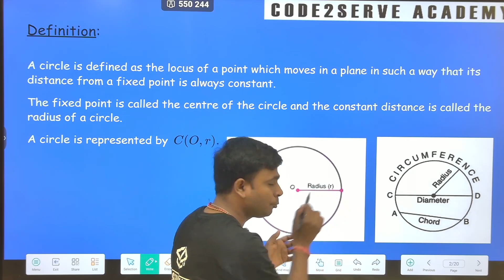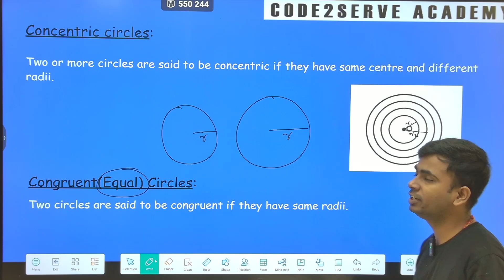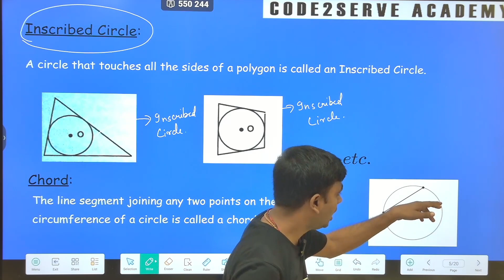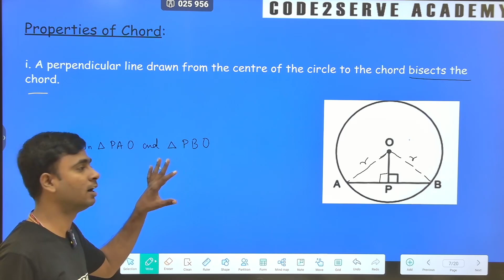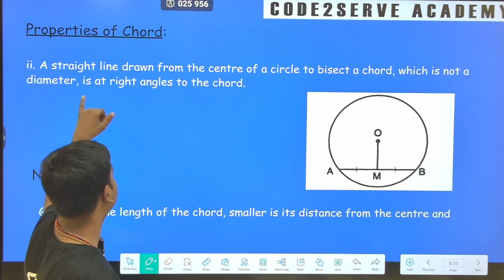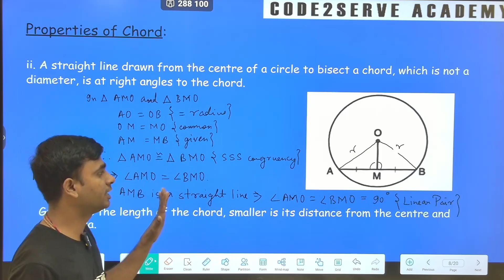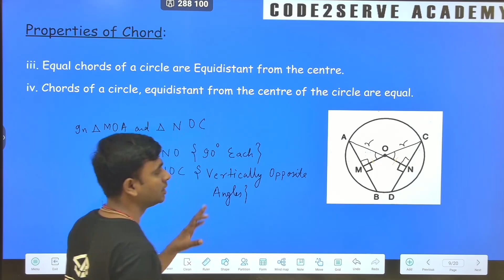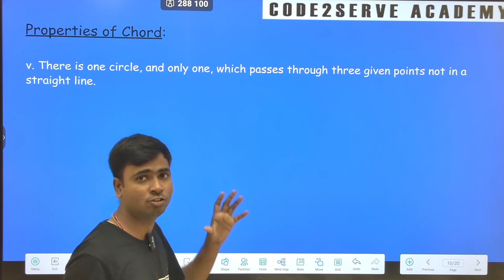Circles || Lecture 1|| ICSE 10 || Maths || Subham Sir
Chord and its properties